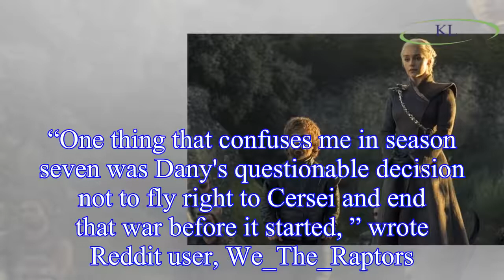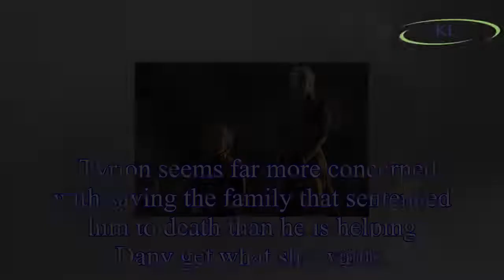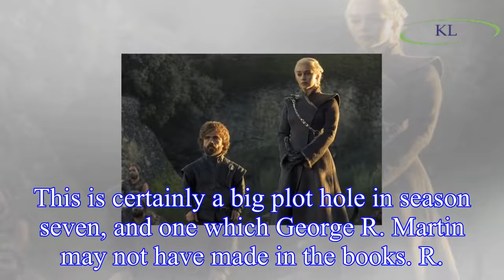Game of Thrones season 8 news: Daenerys Targaryen missed her one chance to win? Here's why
There’s no denying that Daenerys Targaryen (played by Emilia Clarke) is a born leader and that she’s got a pretty valid claim for the Iron Throne.
That said, she might have blown her best chance for